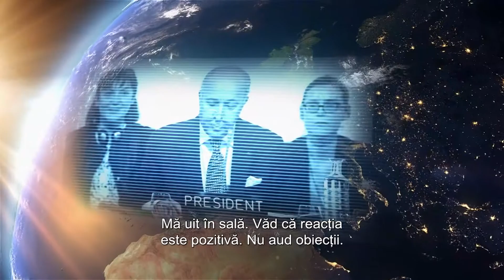Schimbări climatice - Încălzirea globală - Acordul de la Paris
La conferința climatică de la Paris din decembrie 2015, 195 de țări au convenit asupra primului plan de acțiune universal din lume pentru a combate schimbările climatice prin limitarea încălzirii globale la „cu mult sub 2°C”. Această realizare istorică a fost doar începutul – acum fiecare țară trebuie să-și transforme promisiunile în acțiune.